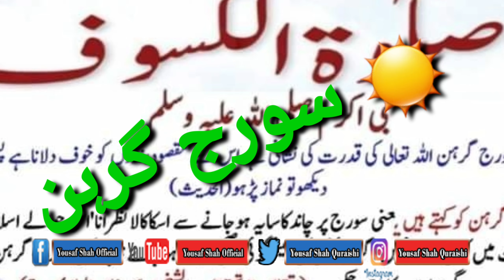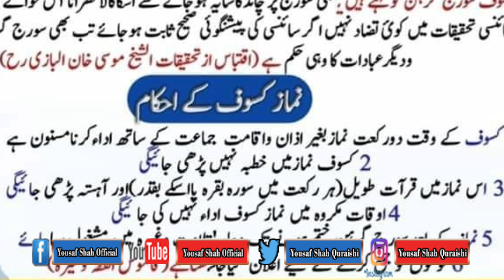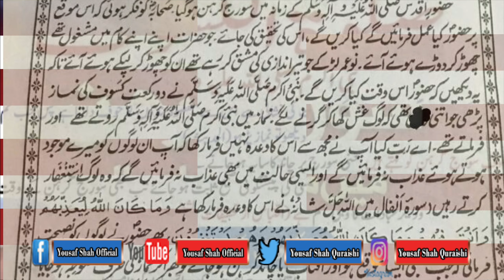Solar eclipse, Suraj grehen,سورج گرہن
سورج گرہن کی مکمل تفصیل اس ویڈیو میں دیکھیں